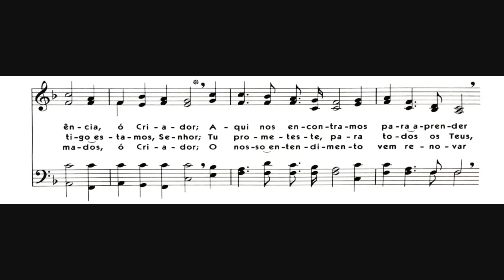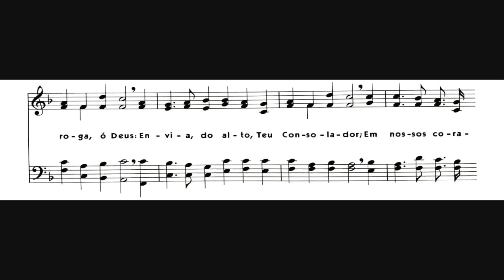Hinário 5 CCB - Hino 197 - Senhor, por Teu poder - Strings - Teclado Yamaha PSR S670